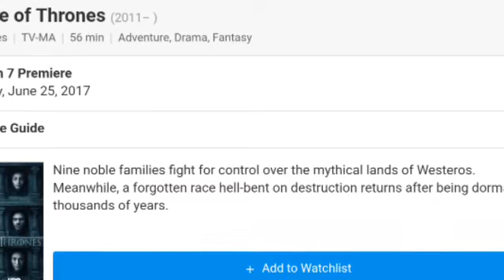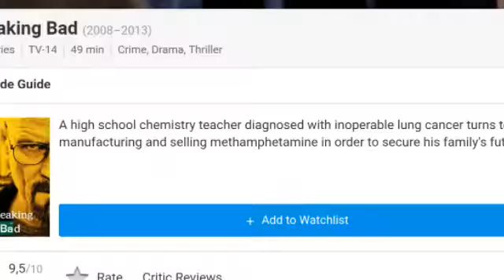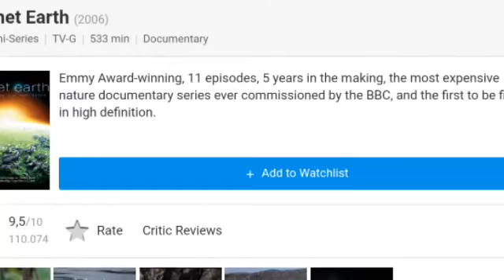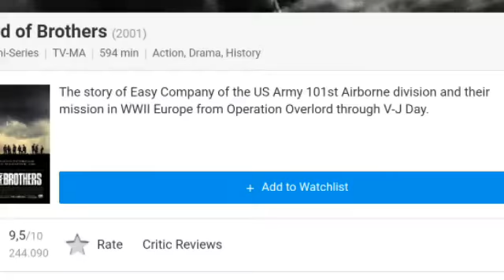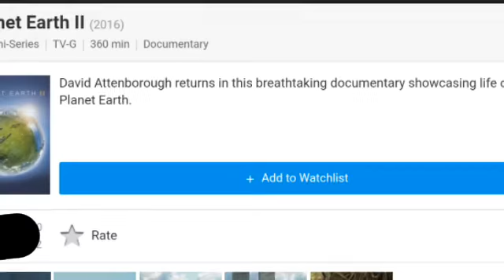IMDb'ye Göre 2016'nın En İyi 5 Yabancı Dizisi